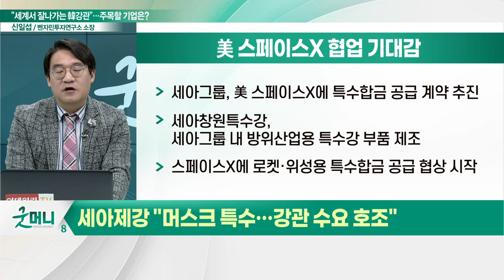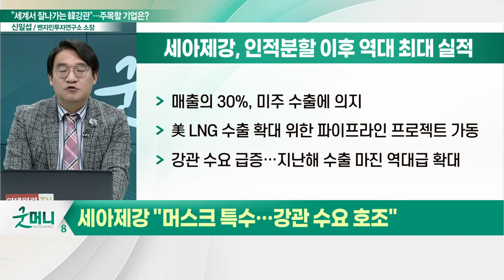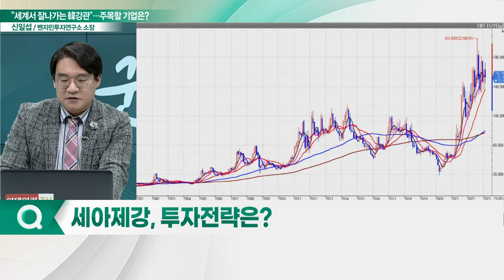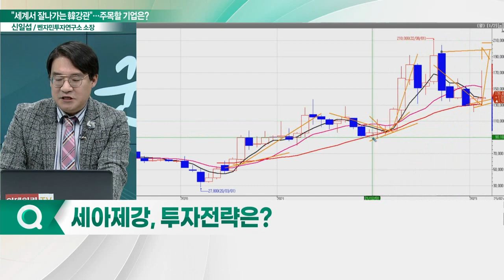세아제강(306200), 강관 수요 호조... "머스크 특수 누려볼까"_신소장의 시그널 (20230228)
세아제강(306200) "머스크 특수…강관 수요 호조"
- 세아그룹, 美 스페이스X에 특수합금 공급 계약 추진
- 2018년 인적분할 이후 역대 최대 실적 기록
- 강관 수요 급증…지난해 수출 마진 역대급 확대